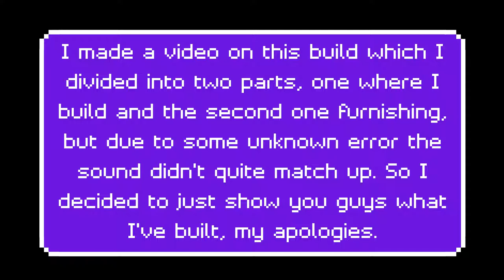Minecraft Gameplay 1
I made a long video of a party mansion build, but unfortunately the audio got corrupted and didn't quite match up, so I decided to make a short video where I just show you what I've built.